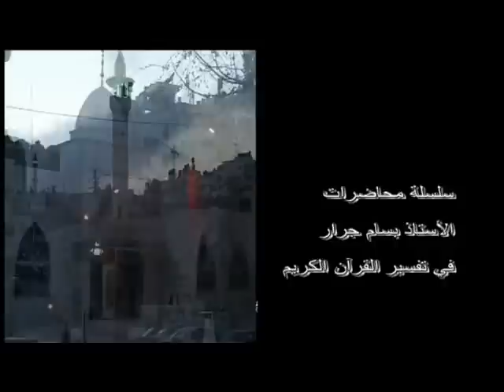بسام جرار-تفسير-سليمان وسبأ ج1